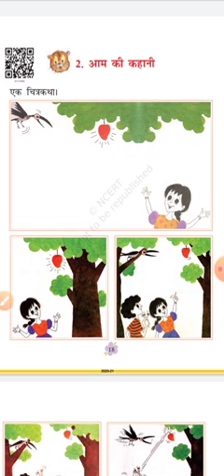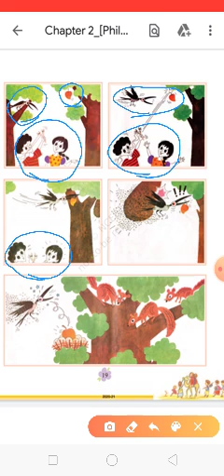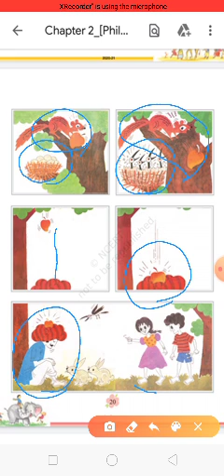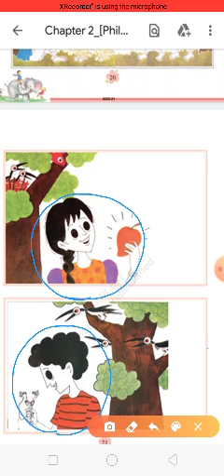चित्रकथा-आम की कहानी, by Dr.Inderpreet ,GPS Kunja